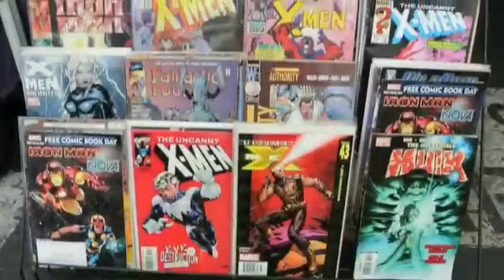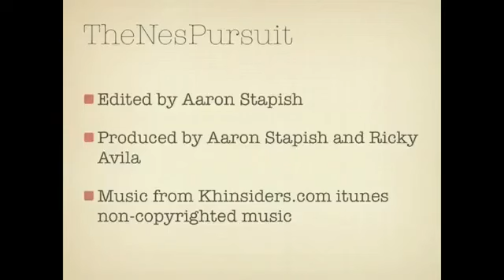TheNesPursuit - Episode 7 - HOLY MOLY!!!